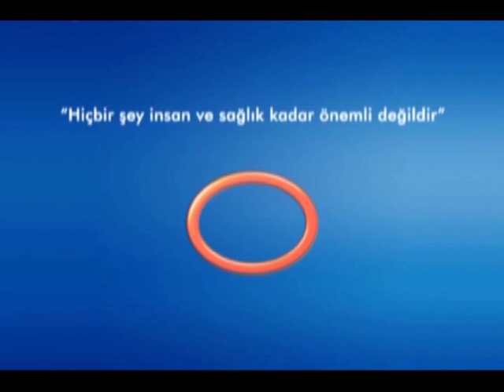Tansiyon İlaçlarla Kontrol Altına Alınabilir Mi?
Avrasya Hospital İç Hastalıkları Uzmanı Uz. Dr. Mecdi Hikmet Ergüney, tansiyonun ilaçlarla kontrol altına alınabildiğini, fakat harici bir problem varsa öncelikle bunun düzeltilmesi gerektiğini belirtiyor.